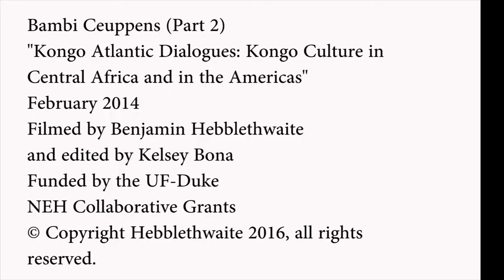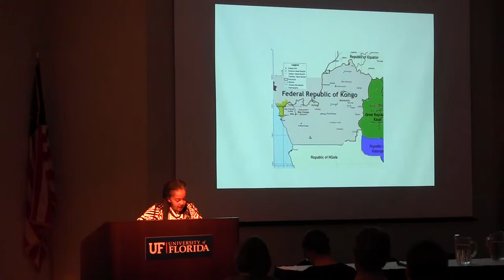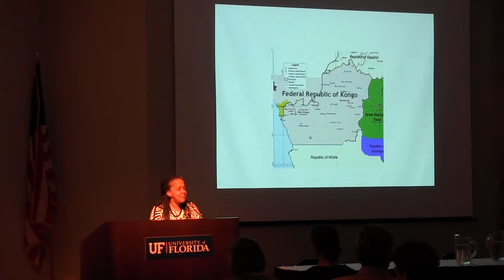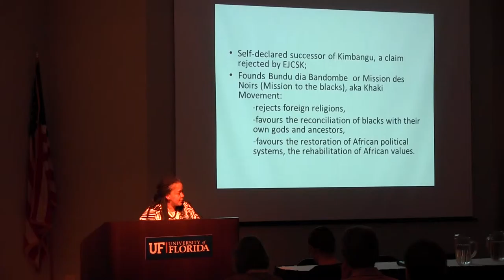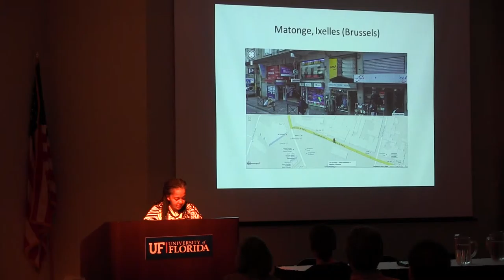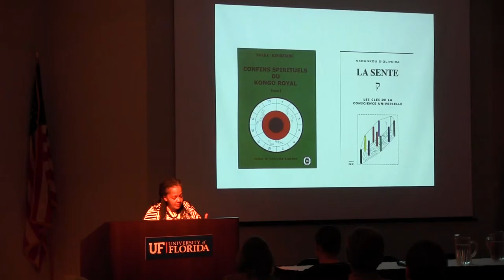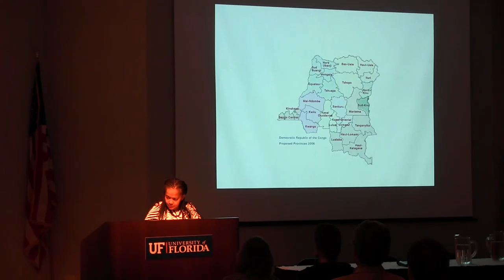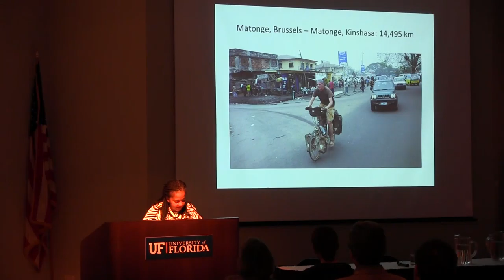Bambi Ceuppens Lecture (Part 2)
A lecture by Bambi Ceuppens, as part of the "Kongo Atlantic Dialogues: Kongo Culture in Central Africa And In The Americas." February 2014.